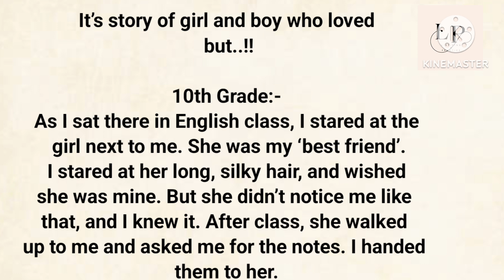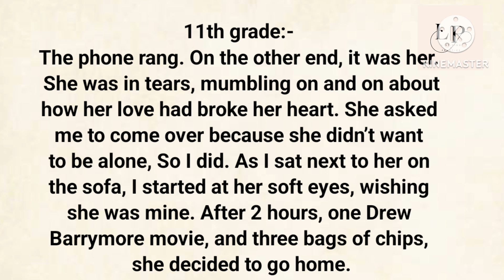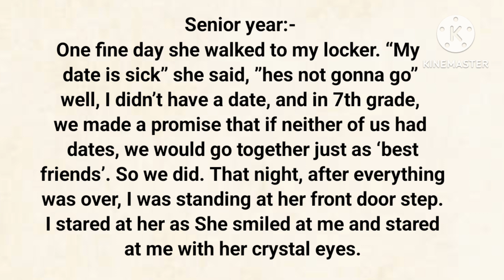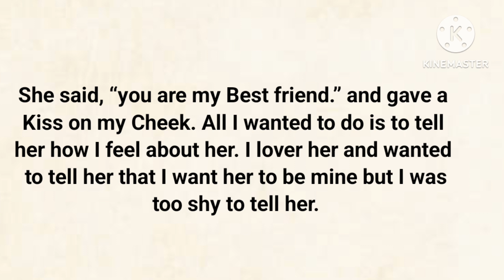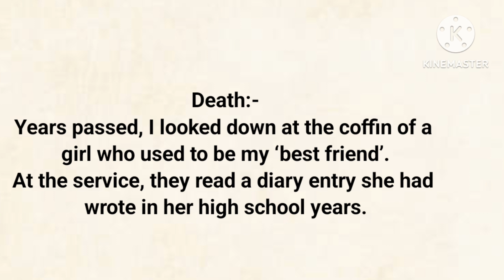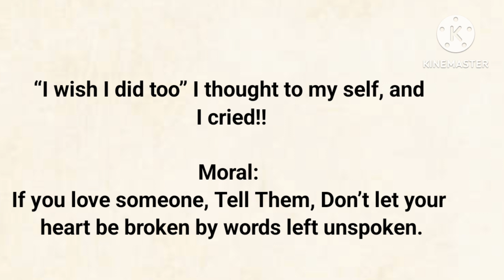Learn English through story ❤️‍🔥level1 very beautiful story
Learn English through story ❤️‍🔥level1 very beautiful story  hello everyone one I am latika and I upload videos on this channel that  how can we learn English fast

10 lines short stories with moral
short moral stories in English
woe fairy tales

how skills
how to speak british accent
how to speak good english
how to learn english speaking fluently
how can i improve my english speaking skills
how to improve my english speaking skills
how to spoken english
how to study english speaking